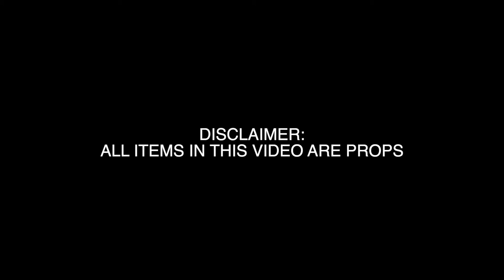Trill - "Worst Case Scenario" (Short Film) prod. IHearABeat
Directed + Edited by Cameron Toney and Haris M
Song Produced by IHearABeat